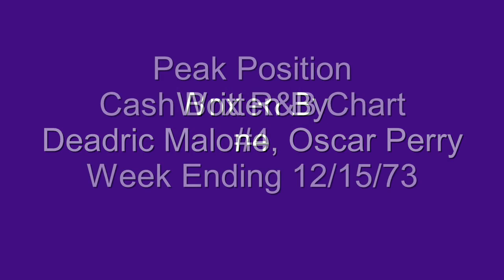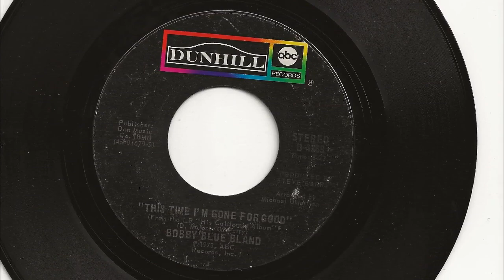This Time I'm Gone For Good(Live Version) - Bobby Bland - 1973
This Time I'm Gone For Good was the 1973 song that revitalized Bobby Bland's career. It reached #4 on the Cash Box chart, week ending 12/15/73 and set the stage for another four year run of chart hits on ABC/Dunhill. Bland would resurface on Malaco in the mid-80's for his final era of recorded output.